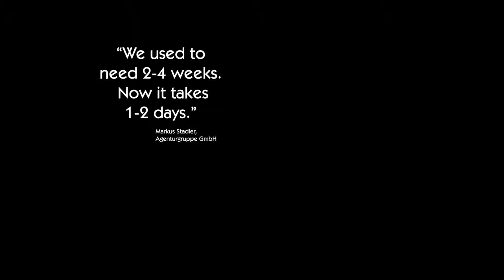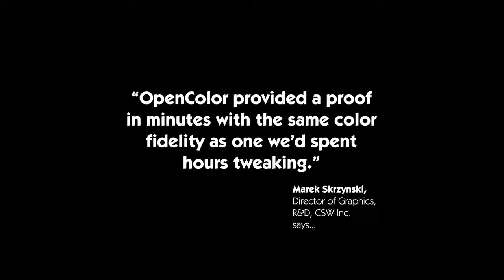GMG OpenColor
Hayal Et: Baskı sonuçlarını daha baskıya başlamadan öngörebilirsiniz.
Baskıya girme süreleri önemli ölçüde azalır hatta ortadan kaldırılabilir Geri dönüş süreleri önemli ölçüde azalır. Karşınızda dünyanın ilk matbaa simülatörü olan GMG OpenColor.

GMG Color Türkiye Yetkili Distribütörü Odak Kimya Güvencesiyle.
Cevizli Mah. Zuhal Cad. No:44 Kat:13 Daire 131-132 Ritim İstanbul 60 Parsel /Maltepe/İSTANBUL